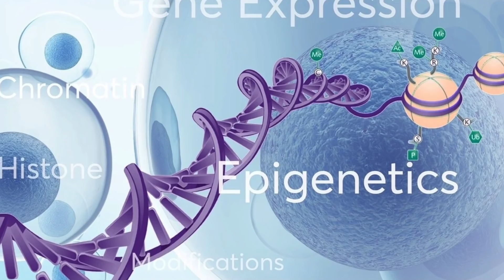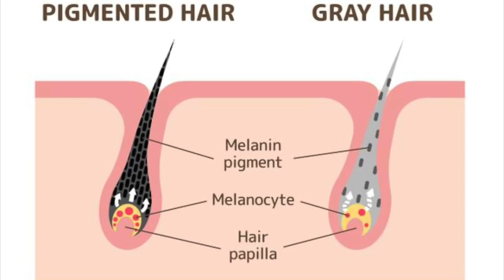Why Stress Makes Your Hair Gray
Have you noticed a few grey hairs recently? Here’s why stress makes your hair grey and what to do about it.

Timestamps
0:00 Introduction: Why does stress cause grey hair?
0:16 Causes of grey hair
0:35 Why stress causes grey hair
1:55 What to do for grey hair caused by stress
2:16 Share your success story!

Let’s talk about how stress can potentially turn your hair grey. Of course, other things can cause grey hair, like the normal aging process and genetic factors. But, there are epigenetic factors, which are above your genes, and you may be able to do something about your genes through your nutrition, environment, and more. But what about premature greying because you’re going through too much stress?

In the hair follicle, you have stem cells, which create pigment. When exposed to chronic stress, you get an elevation of noradrenaline. Noradrenaline is the precursor of adrenaline.

They found that noradrenaline causes stem cells to migrate away from the hair root and into the skin. So, you lose your stem cells and, with them, the ability to keep your hair pigmented. The key is to keep your stress low.

How to keep your stress low:
 • Sleep more
 • Exercise more
 • Take vitamin B1 regularly (nutritional yeast)
 • Identify the cause of the stress and do something about it

I hope this helps explain why stress makes your hair grey. stress and hair